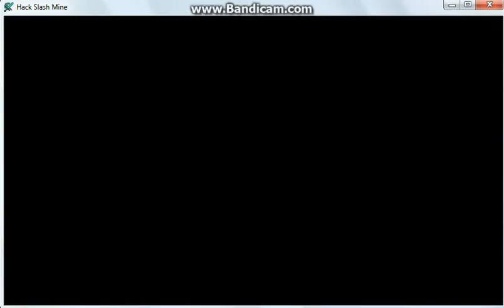reattempting to do hack/mine